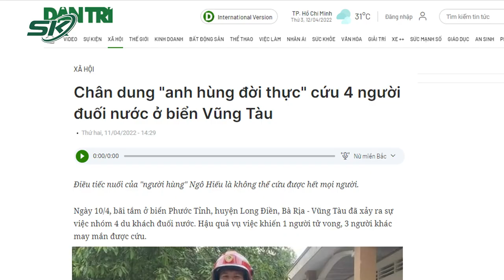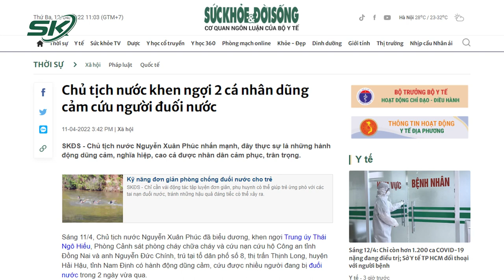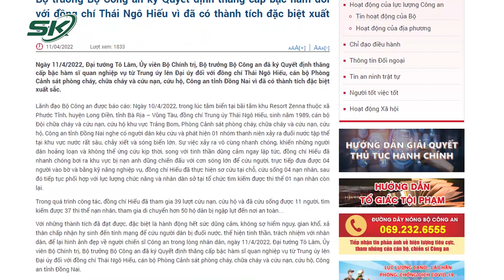"Anh Hùng" Cứu 4 Người Đuối Nước Ở Biển Vũng Tàu: "Thời Khắc Đó Mình Không Chần Chừ Được!" | SKĐS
SKĐS | Liên quan đến câu chuyện “anh hùng đời thực” cũng là chiến sĩ công an đã cứu 4 người đuối nước ở biển Vũng Tàu. Chia sẻ về vụ việc, anh hiếu cho biết:  "Thời khắc đó mình không thể chần chừ được, diễn ra nhanh lắm. Lúc tôi leo qua vách đá, chân bị rách hết, nhưng lúc đó không biết, xong xuôi mới thấy đau và biết chân chảy máu"

Vụ việc sau đó được người dân quay clip, đưa lên mạng xã hội và đã nhận được hàng trăm lời bình luận, chia sẻ về hành động dũng cảm của Trung úy Hiếu. Ngoài ra, một số người cũng chia buồn cùng gia đình nạn nhân. Vậy trước viêc làm này, Đại uý Thái Ngô Hiếu nói gì? Mời quý vị cùng theo dõi.

Mời quý vị và các bạn xem thêm: Trung Úy Cảnh Sát Cứu Sống 4 Người Bị Đuối Nước Được Thăng Vượt Cấp Lên Đại Úy